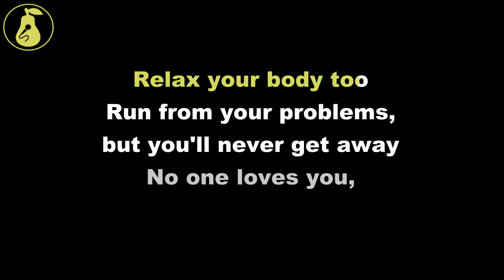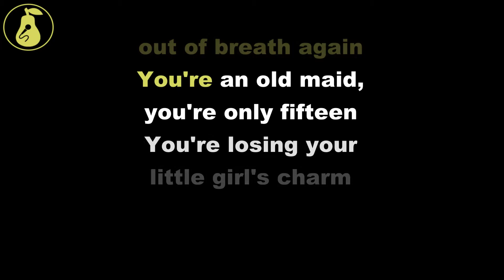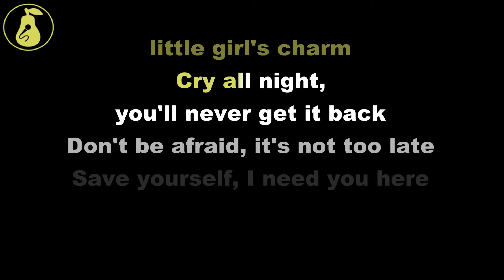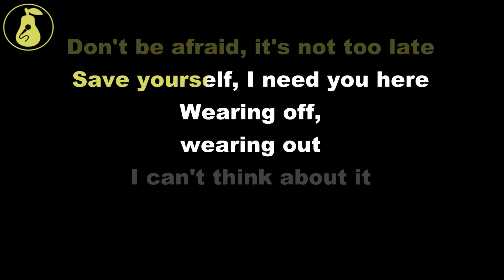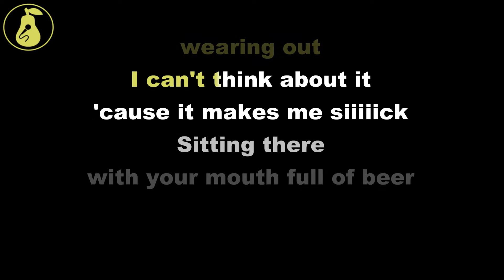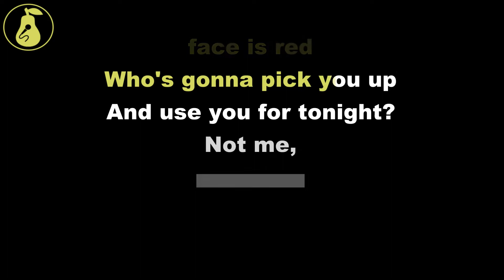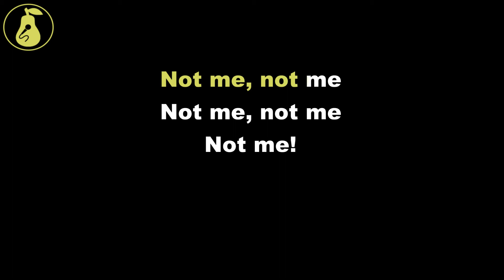Descendents - Bikeage (Karaoke)